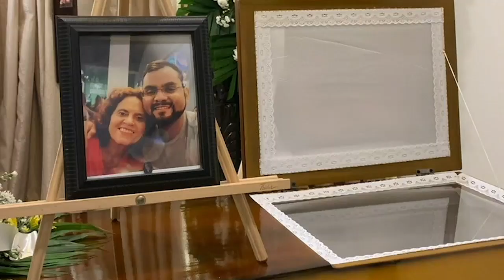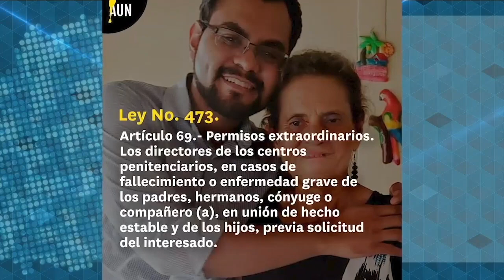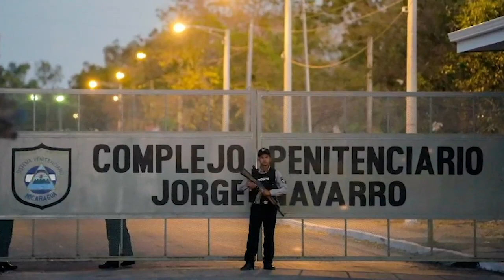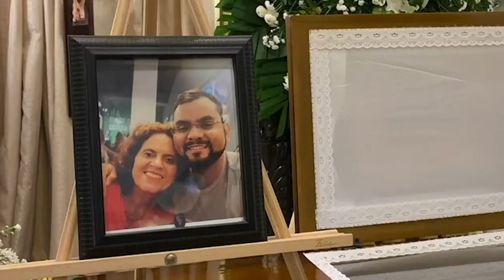Dolly Mora: Un régimen “inhumano” impidió a Max Jerez despedirse de su madre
La muerte de doña Heidi Meza, madre del reo político Max Jerez, y la falta de sensibilidad del régimen, que no hizo nada para permitir que el joven estudiante universitario pudiera despedirse de su progenitora, conmovió al país, que acudió con impotencia a lo que Dolly Mora, integrante de la Alianza Universitaria Nicaragüense (AUN), calificó de un acto “inhumano”.

Jerez fue detenido de forma arbitraria la noche del 5 de julio, y trasladado a las celdas del ‘Nuevo Chipote’, donde permanece junto a una treintena de líderes opositores, estudiantiles, empresariales y gremiales, además de banqueros, empresarios y periodistas.